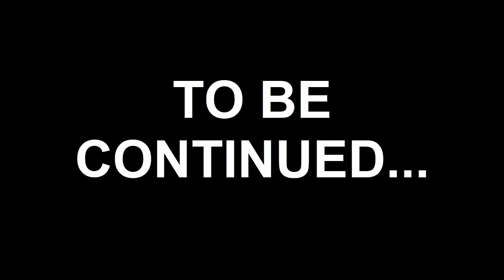My First Day At A White School (Part 1)